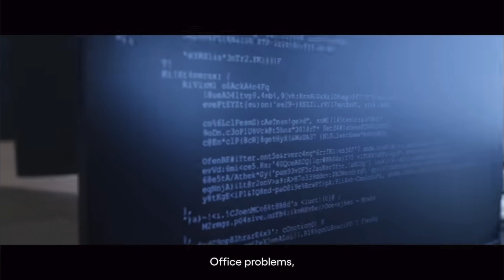Glenn Boychuk Atera "game day"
An IT post Super Bowl game day ad